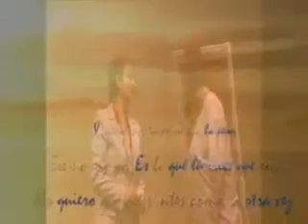TRAILER Anna Tarhaus